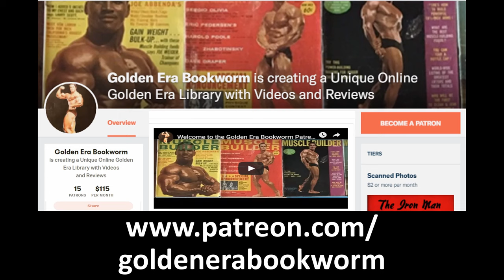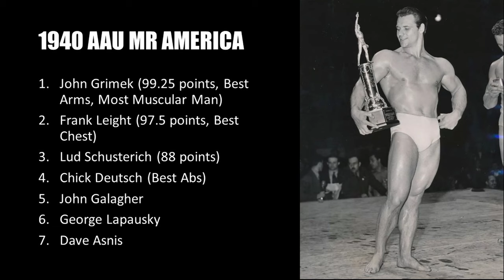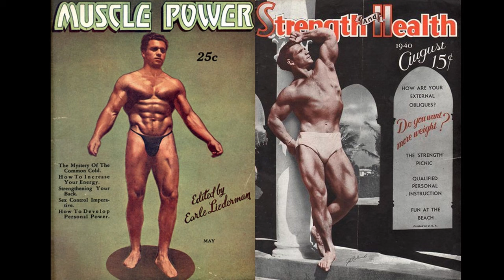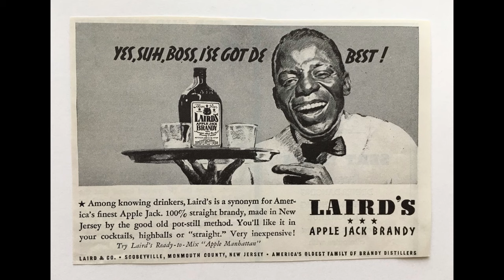THE RACIST HISTORY OF BODYBUILDING AND THE AAU MR AMERICA!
In light of the recent murder of George Floyd, in a new series of videos we will explore the racist and prejudice decisions that have plagued bodybuilding competitions in the 20th century since the inaugral AAU 1940 Mr America competition won by John C Grimek.